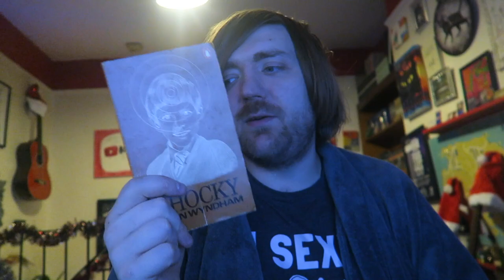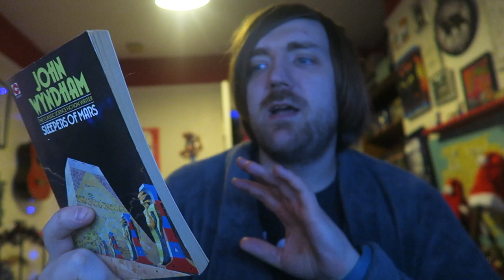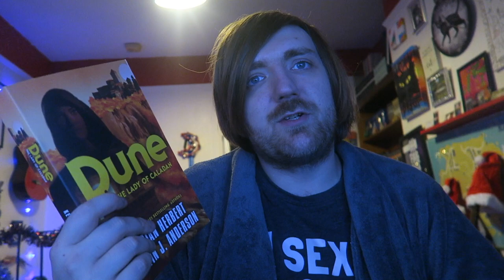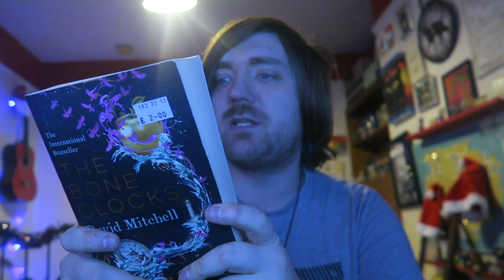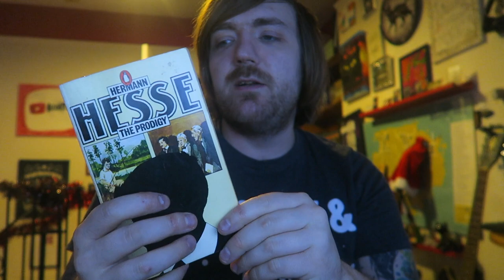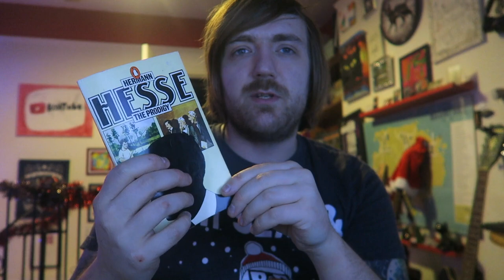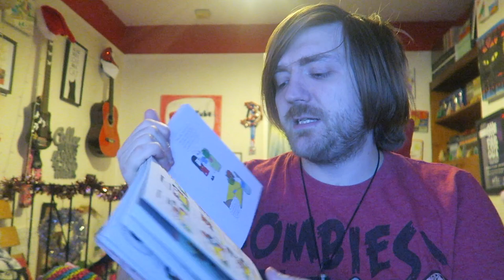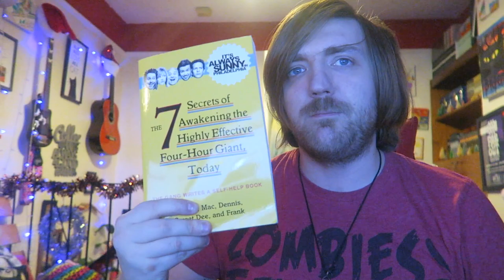December 2022 Reading Wrapup [23 BOOKS]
It's here!

BOOKS MENTIONED:
John Wyndham - Chocky
David Lagerkrantz - The Girl in the Spider's Web
John Wyndham - Stowaway to Mars
John Wyndham - Sleepers of Mars
Alan Bennett - Single Spies
Alan Bennett - An Englishman Abroad
Alan Bennett - A Question of Attribution
Sigmund Freud - The Psychopathology of Everyday Life
Brian Herbert and Kevin J. Anderson - The Lady of Caladan
David Mitchell - Dishonesty is the Second Best Policy
David Mitchell - The Bone Clocks
Takeshi Hiraide - The Guest Cat
Stephen King - Simitierre
Herman Hesse - The Prodigy
John Wyndham, Murray Leinster and Jack Williamson - A Sense of Wonder
John Wyndham - Exiles On Asperus
Murray Leinster - The Mole Pirate
Jack Williamson - The Moon Era
Herman Hesse - Peter Camenzind
Brian Herbert and Kevin J. Anderson - The Heir of Caladan
Anouk Ricard - Anna and Froga: Completely Bubu
Charlie, Mac, Dennis, Sweet Dee and Frank - The Seven Secrets of Awakening the Highly Effective Four Hour Giant Today
Andy Weir - Project Hail Mary